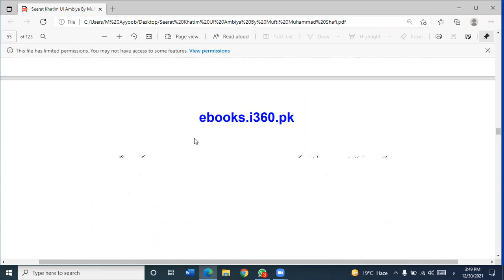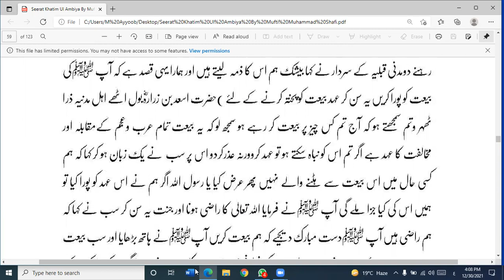seerat e nabi sallahu alaihi wasallam(6)